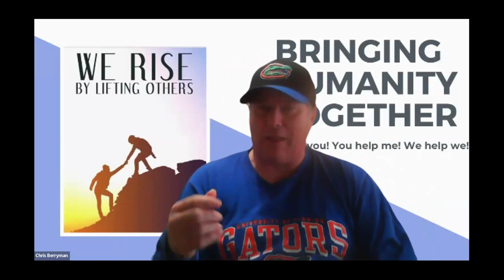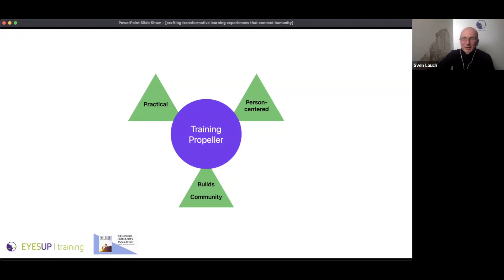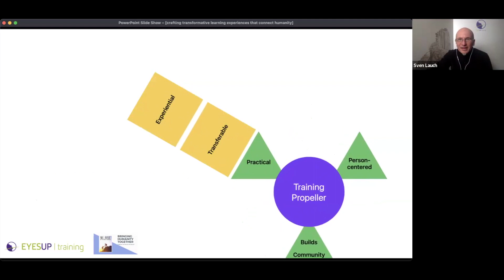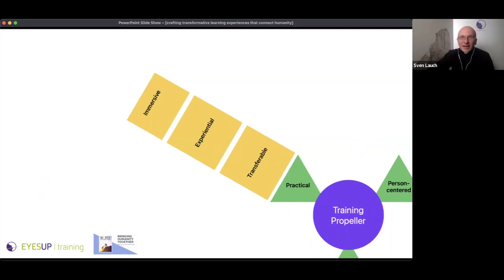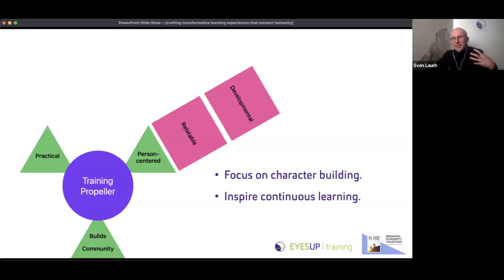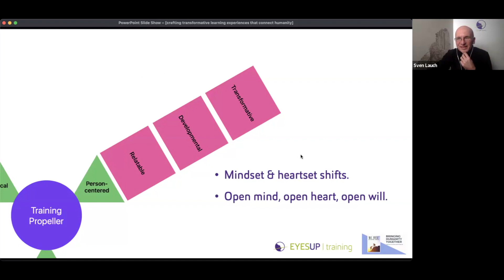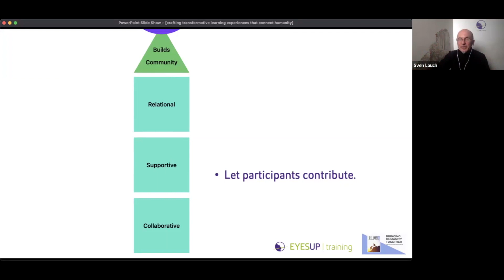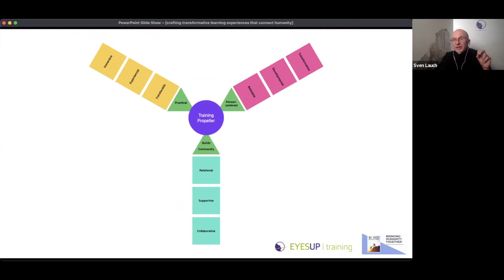Crafting Transformative Learning Experiences That Connect Humanity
Description:

Join Sven Lauch and Chris Berryman Leaders of Human Development at Bringing Humanity Together, as they takes you on an inspiring journey to create learning experiences that will stay with your participants for a lifetime.

We as trainers aspire to spark the inner learning drive of our participants, leaving them with a lifelong thirst for knowledge.

Do you?

During this workshop, Sven will reveal his secrets to creating workshops that are truly memorable. You'll learn how to captivate your audience, keep them engaged, and leave them with a sense of excitement and curiosity that will keep them thinking about the content long after the workshop is over.

This is your chance to learn to take your own workshops to the next level. Don't miss out on this inspiring opportunity to create learning experiences that will change lives.

And if you would like to know more about The Pillars Of Bringing Humanity Together, Please reach out us here.

And here are Pillars Of Bringing Humanity Together
Leadership
Human Development
Health and Wellness
Family
Community
Strength And Values